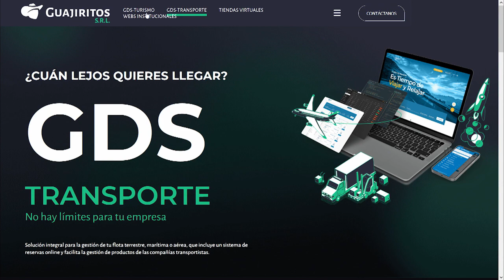Cuba será sede proximamente de Informática 2024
Informática2024, seguimos recibiendo invitados especiales en nuestro programa: Julio Antonio García Trápaga, Director de Soporte y Desarrollo de Productos Digitales de Etecsa y Miguel Jorge Menédez Alonso, Director de Tecnología de GuajiritosSRL de Cuba.